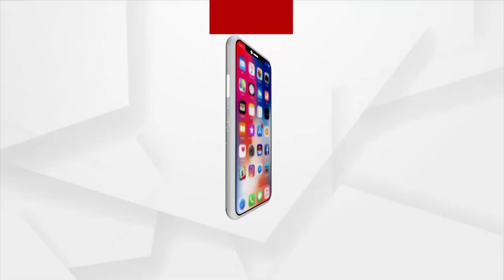ଚାଷୀଙ୍କ କାମରେ ଲାଗୁନି ଚେକ ଡ୍ୟାମ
ଚାଷୀଙ୍କ କାମରେ ଲାଗୁନି ଚେକ ଡ୍ୟାମ । ଚେକ ଡ୍ୟାମ ଅଛି କିନ୍ତୁ ଜଳଯୋଗାଣ ହୋଇପାରୁନି ଚାଷ ଜମିକୁ । ଏଭଳି ଘଟଣା ଦେଖିବାକୁ ମିଳିଛି ଭଞ୍ଜନଗର ବ୍ଲକ ଗାଲେରୀ ପଂଚା ୟତର ରଙ୍ଗାମେରୁ ଗାଁରେ । ଶୁଣନ୍ତୁ କଣ ରହିଛି ସେଠାକାର ଚାଷୀଙ୍କ ପ୍ରତିକ୍ରିୟା